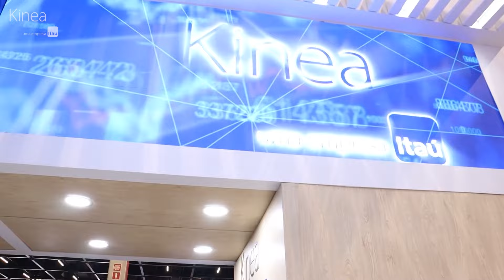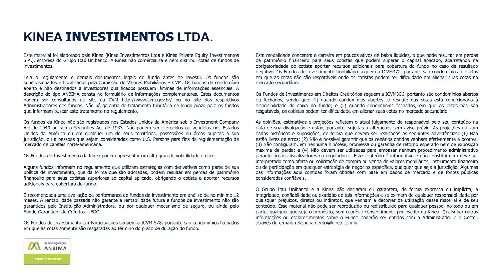Conexão Kinea - Especial Expert 2023 - Impacto dos juros altos no setor residencial - Episódio #10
Durante a Expert XP 2023 fizemos alguns painéis com palestras em nosso estande no evento. Estes painéis se tornaram a série Conexões Kinea - Edição Especial.

Você vai assistir ao 10º episódio com Maria Fernanda Violatti (Mafe Violatti), especialista em fundos FII da XP e os integrantes dos times de gestão dos fundos imobiliários da Kinea, Marcel Chalem, Guilherme Coutinho e Rafael Albuquerque. Neste episódio eles falaram sobre o mercado imobiliário e sobre o impacto dos juros altos neste setor. @XPInc  @XP_Oficial

Conexão Kinea é um novo formato de programa onde vamos receber algumas pessoas para interagir com o nosso time e convidados.